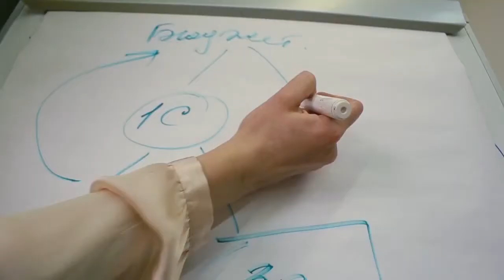Тренинги и семинары в центре здорового отдыха Мира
Тренинги и семинары в центре здорового отдыха Мира. Залы в аренду.

Адрес:Новосибирск, Добролюбова, 2а. т.292-12-61